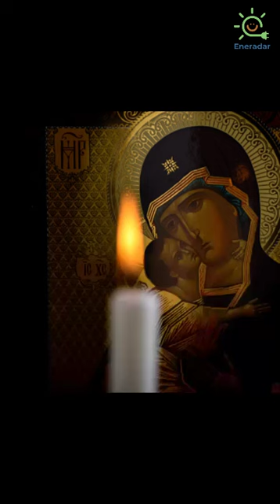Why Did People Put Candles In Their Windows?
💡 Window candle lights are a popular way to add a warm, inviting glow to a home during the holiday season.

💡 Are there any meaning for people putting candles in the windows? Where shouldn’t you put a candle in your house? What are solar candles like?

Solar Inground Lights | Solar Pool Lights | Solar Decorative Lights